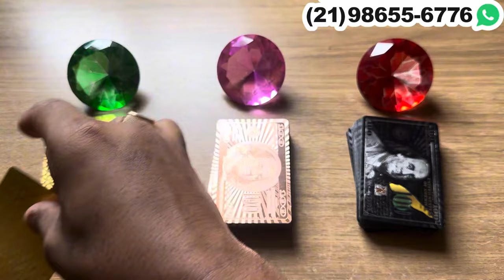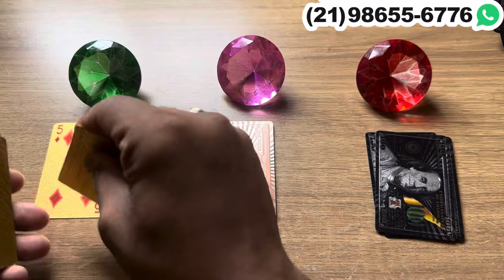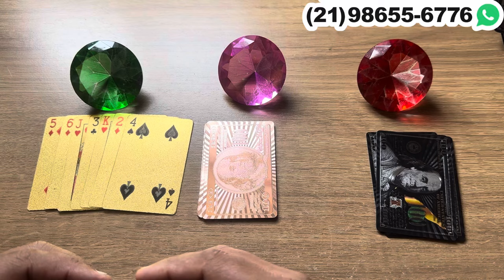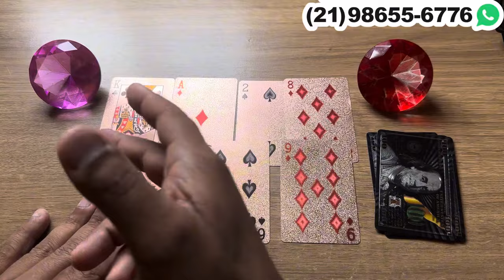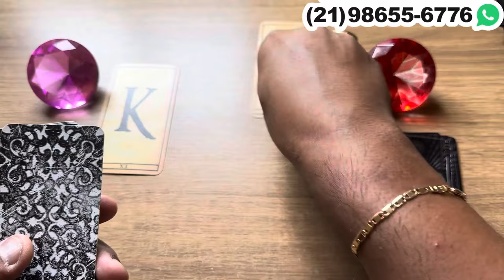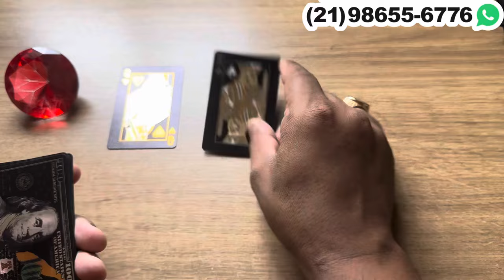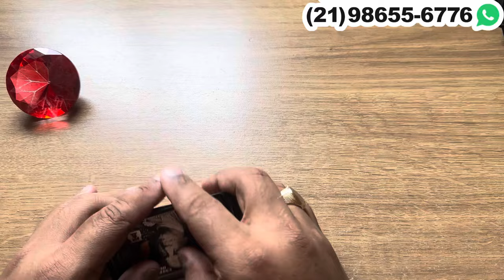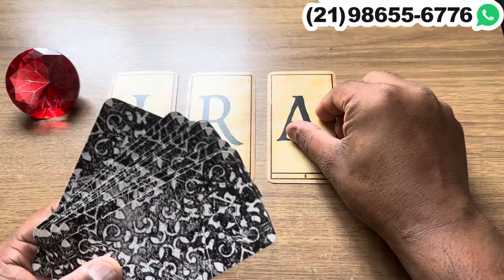Essa pessoa sente muito ciúmes de você. + letra inicial | Tarot Responde